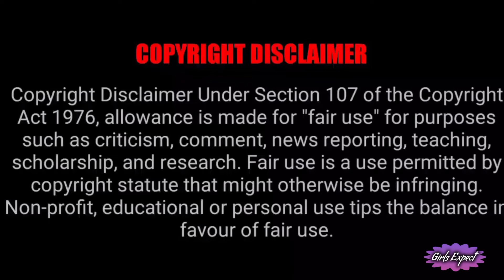Zee Tamil Coming Soon serial | ஜி தமிழின் புதிய சீரியல் !!!!